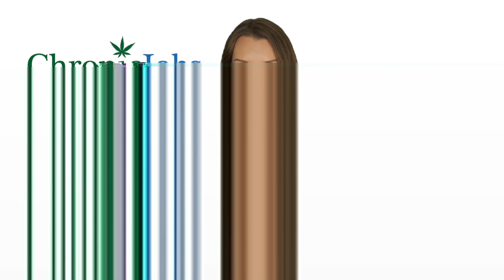Alamogordo Marijuana Jobs